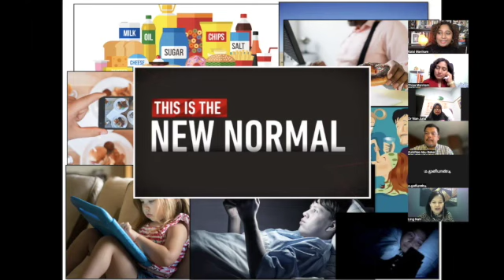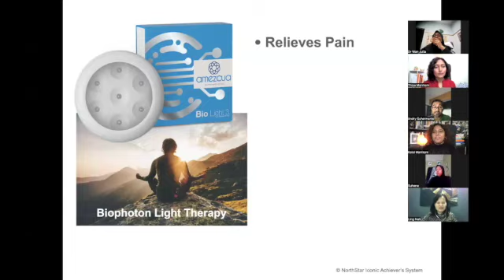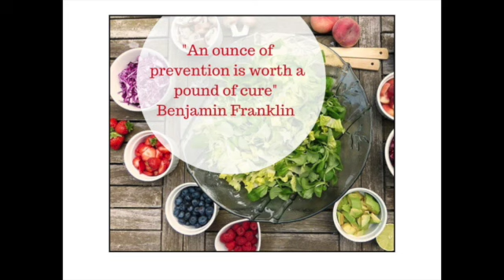HIGHLIGHTS: MEP AUG 2022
We Are NorthStar.
We are a global tribe of Entrepreneurs. We are a group of friends who came together in 2007 to give our families better choices. Raised by middle-class families who believed education would free us, we chose to shoulder the responsibility of preparing for the changing world.
Our world flipped when we started witnessing the impact of Energy, Water and Light on our families and loved ones. We couldn't ignore their transformations and renewed hope. The more we invested time in understanding the ancient knowledge of nature, the more we saw the urgent need for 'Wellness Transformation'!
Today we stand firmly on our vision to Create Healthier and Wealthier Homes. Join us and get to know us! We come together every month to share and empower our tribe and community.